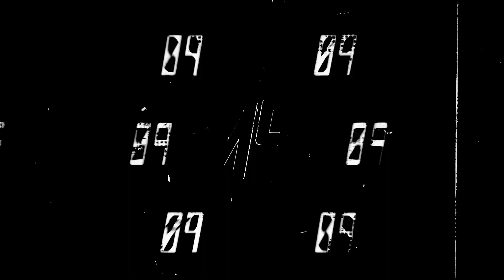TOP MINUTOS FMSMEXICO 2022 l JORNADA 2 l Urban Roosters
La leyenda, Aczino, ha regresado a México, pero ahora hay una competencia mucho más fuerte dispuesta a desafiarlo. La FMS México está bajo la lupa de todo el mundo en esta temporada 2022. ¿Aczino recuperará el trono? ¿Rapder convalidará lo logrado en 2021? ¿Tendremos un nuevo campeón? La tercera temporada de la liga de las barras ya está aquí.